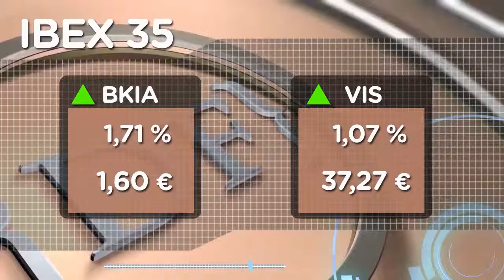El Ibex avanza un 0,3% hasta rozar los 10.200 puntos